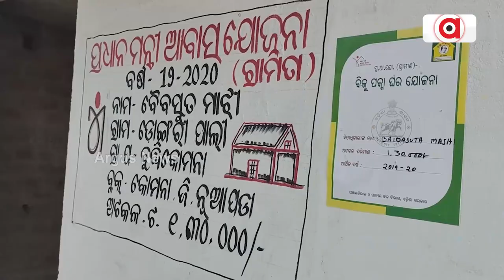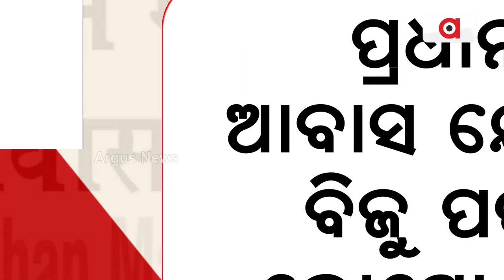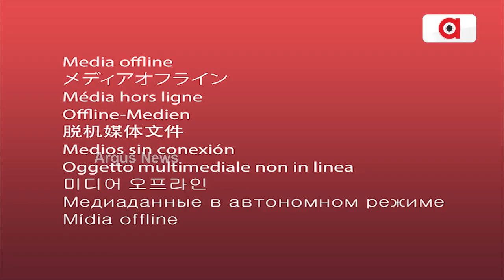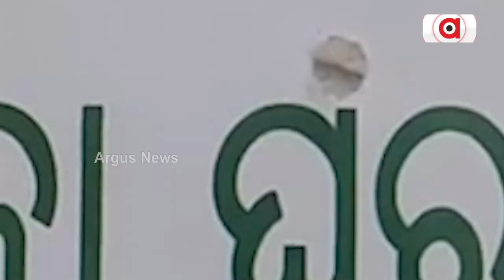କେନ୍ଦ୍ରୀୟ ଯୋଜନାକୁ ନିଜ ନାଁରେ ବ୍ରାଣ୍ଡିଂ କରିପାରିବନି ରାଜ୍ୟ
କଠୋର ଆଭିମୁଖ୍ୟ ଗ୍ରହଣ କରିଛନ୍ତି କେନ୍ଦ୍ର ସରକାର
ଯୋଜନାର ନାଁ ଓ ମାର୍ଗଦର୍ଶିକା ହୋଇ ପାରିବନି ପରିବର୍ତ୍ତନ। ରାଜ୍ୟଗୁଡିକୁ ତାଗିଦ କରି କହିଛନ୍ତି ଯଦି ଏମିତି ହୋଇଥାଏ ତେବେ  ବନ୍ଦ ହୋଇପାରେ ଅନୁଦାନ ।